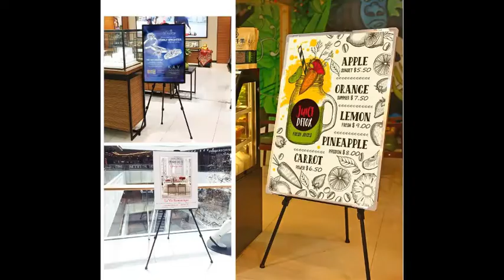TABLY™ Aluminum Art Painting Easel Stand With Storage Bag For Exhibition Whiteboard Display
Forget clunky heavy easels that are a hassle to work with... This aluminum artist display easel is so lightweight, even kids can easily move it around!

The ergonomic design makes set-up, take down, and transport a breeze!

Height is easily adjustable for table-top display up to full floor stand height, and everything in-between!

TABLY™ Aluminum Art Painting Easel Stand Features:
1. ADJUSTABLE LENGTH: Can be configured for table-top, floor standing heights, or sloped/uneven ground.
2. CANVAS SIZE: Accommodates panels or canvases up to 24"h x 1.2"d and can hold up to 25 lbs.
3. SPRING CLAMP: Spring loaded top clamp secures canvases in place, provides wind resistance.
4. PORTABLE: Lightweight, foldable, specially designed for easy transport.
5. STORAGE BAG: Durable zippered nylon bag with handy shoulder strap protects easel stand for long life.
6. VERSATILE: Perfect for indoor or outdoor display. Great for artists and students who enjoy drawing and painting outdoors and in the studio